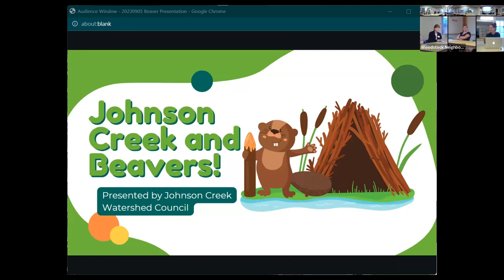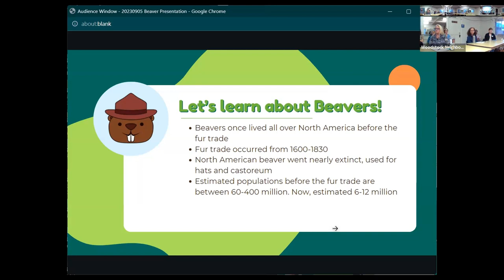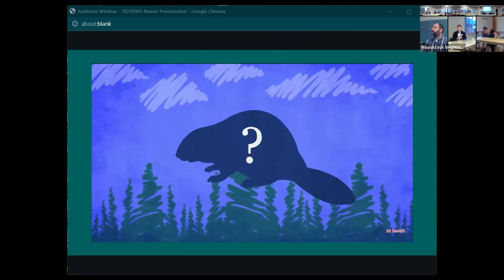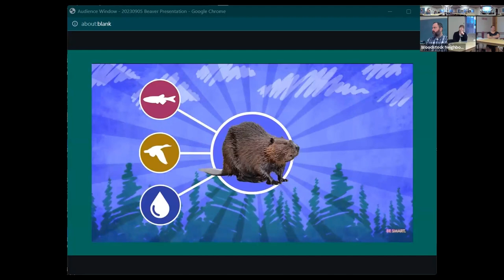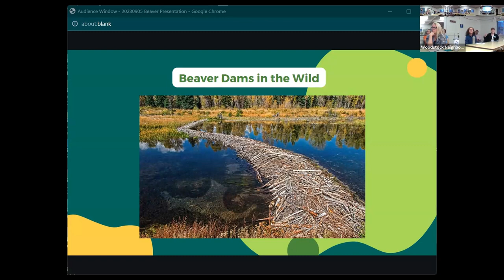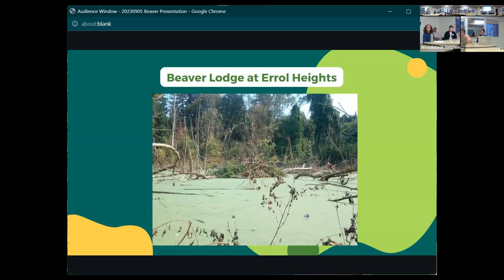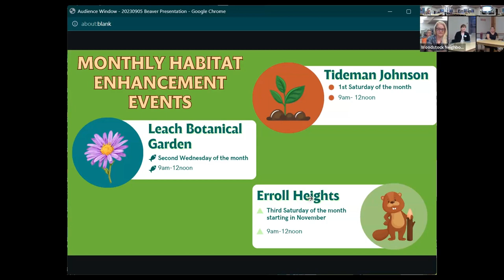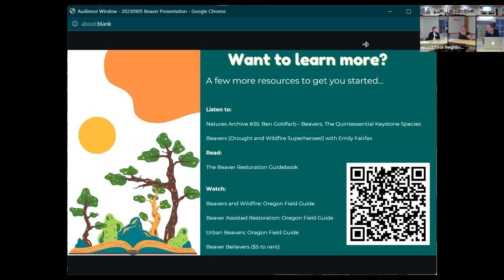WNA Meeting 9/6/23 Johnson Creek Watershed Council Presentation on Beavers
Monica Hescheles, Volunteer Program Manager of Johnson Creek Watershed Council, joins us for a presentation about beavers! Since 2016, JCWC beaver surveys have taken place in August and September. Volunteers survey stream reaches and record all beaver dams and other activity signs such as chewed trees and mud slides.